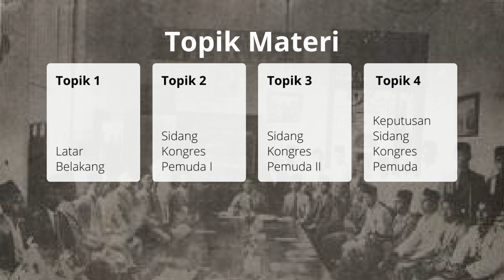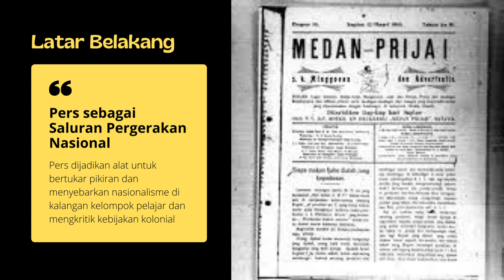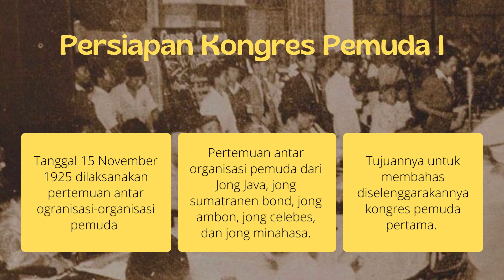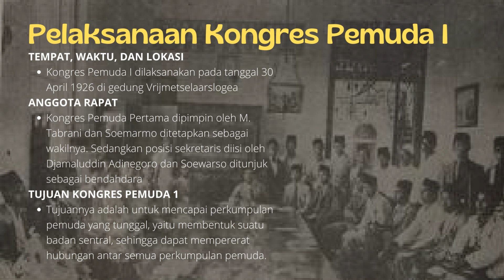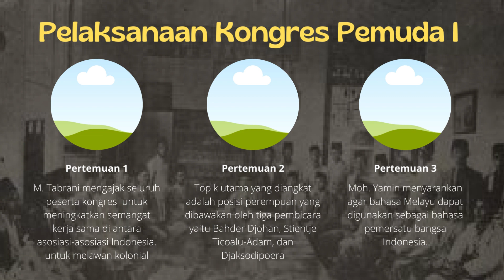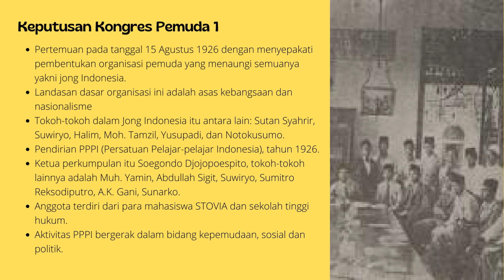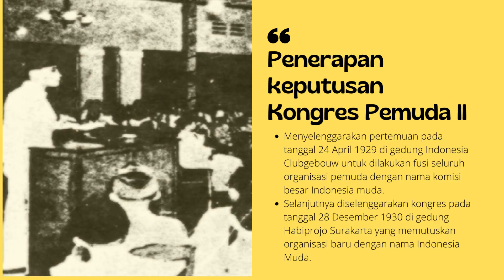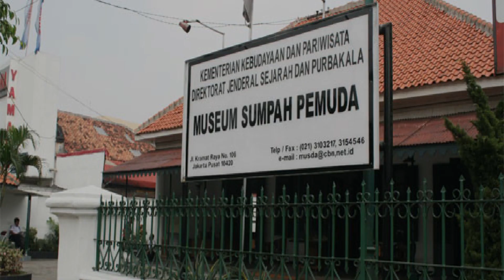Peristiwa Sumpah Pemuda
Mata pelajaran Sejarah Indonesia
Kelas XI / Semester 1
untuk SMA